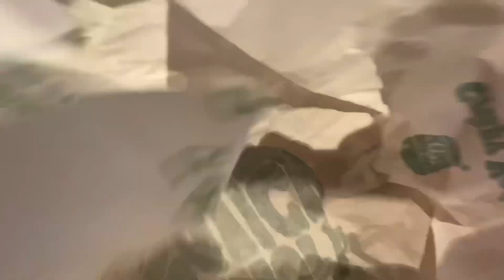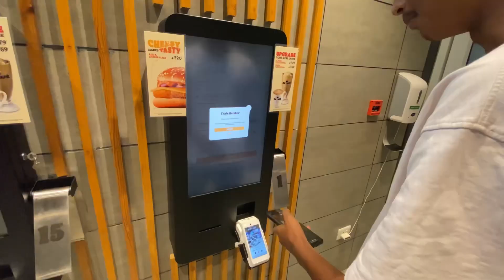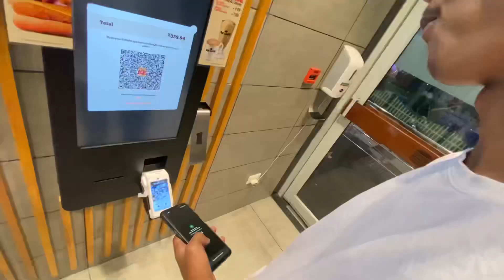l asked the customer can you feed me a burger?